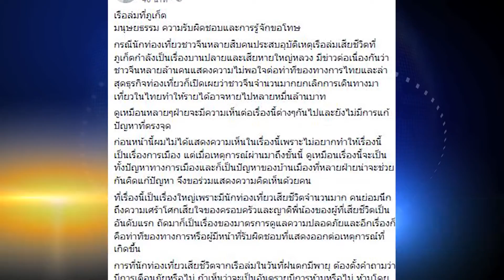เกาะสถานการณ์ 12.30 น. (16/07/61)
นายกฯปัดตอบวิจารณ์ครม.สัญจรอีสาน
โคราชจัดขบวนแห่ตอนรับเหล่าฮีโร่
"จาตุรนต์"FBแนะแก้ทัวร์จีนยกเลิกเที่ยวไทย
ไทยออยล์เผยราคาน้ำมันดิบปรับขึ้น
นครพนมฝนตกหนักทำน้ำท่วมขังหลายพื้นที่